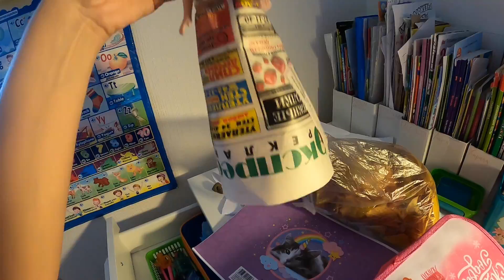VLOG 94 /Мой шедевр в садик /девушка - осень /Алиса выступает /концерт в Лыткарино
Всем привет! С поделками в садик покончено! А еще мы были на концерте, посвященном пожилому человеку. Алиса со своим коллективом выступала.